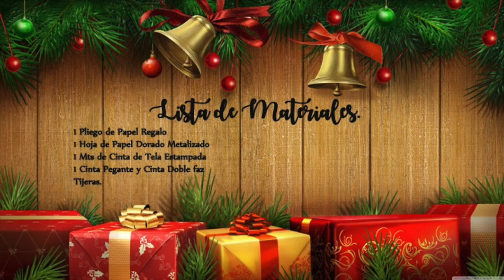Empaques de Regalos - Curso Decoración y Empaques - Taller De Arte Country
🎨 Te enseñamos como cambiar el aburrido empaque tradicional de caja para hacerlo diferente y divertido!

1 Pliego de Papel Regalo
Cinta Pegante y Cinta Doble Faz
1 Tijeras de Papel
1 Hoja de Papel Dorada Metalizada
1 Metro de Cinta de Tela Estampada

Bogota - Colombia